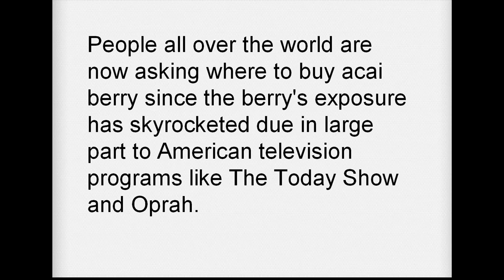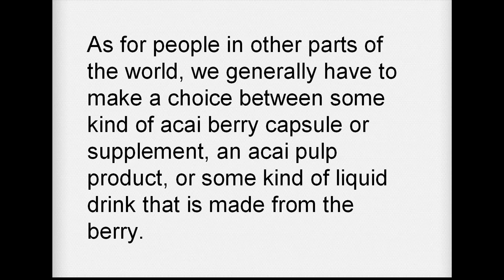Where to Buy Acai Berry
People all around the world are now asking where to buy acai berry because the berry's publicity has skyrocketed due in large part to American tv programs like The Today Present and Oprah.

Acai berry is grown and harvested in specific areas of Brazil but the fruit shouldn't be simply found outside of the local area due to the actual fact that it's highly perishable.  Native Brazilians have been utilizing and eating acai berry for a whole bunch of years so they have an inclination to have more decisions in how they actually eat the fruit.

As for folks in different components of the world, we typically have to make a selection between some kind of acai berry capsule or supplement, an acai pulp product, or some type of liquid drink that is made from the berry.

Although acai berry drinks are fairly widespread and in style, they often have a taste after swallowing that some consumers dislike.  That is why supplements or capsules are very popular.  As well as to the drinks and supplements, the acai pulp can be used to make various items like smoothies and different drinks or desserts.

Shopping for acai berry is most common online but it may also be present in select health meals stores.  These are also some companies similar to Monavie that distribute its product via unbiased gross sales signifyatives.

The important thing factor to keep in mind when buying any form of acai is to ensure that you are getting some form of genuine acai berry and most respected manufacturers or distributors may have some mention of this on their net sites.